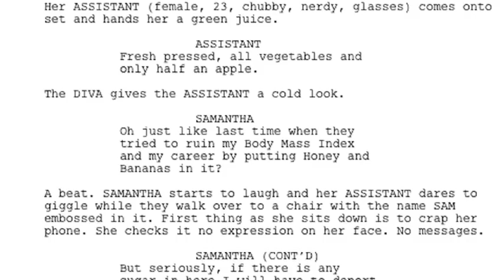Short Film "Addict" About Bulimia Recovery by Sara Schaetzl